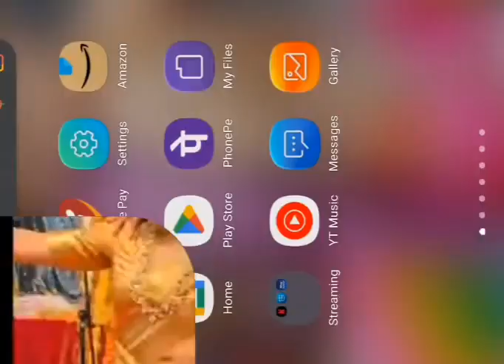Kajol , Rani mukherjee and Jaya bachchan at durga puja 2022